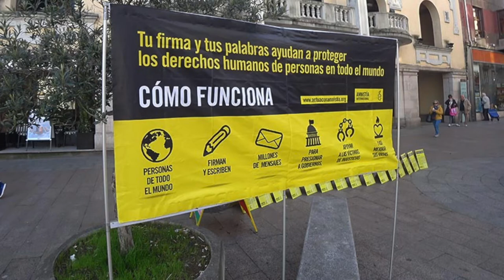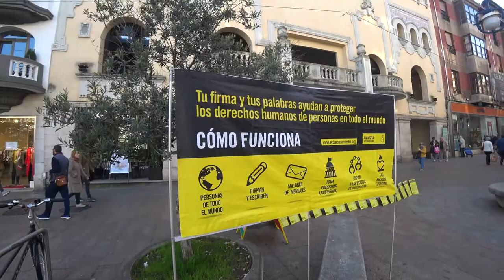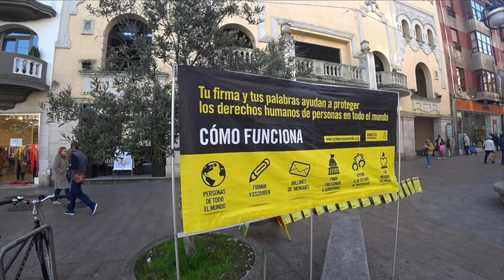181210 Amnistia Internacional